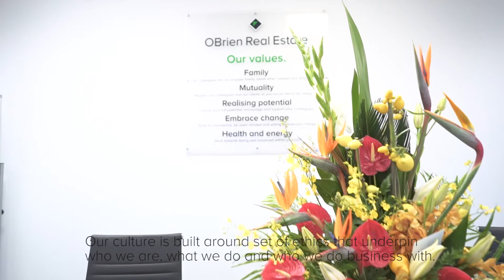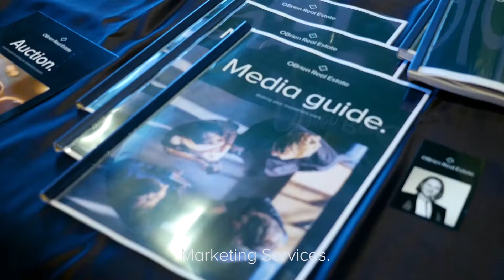OBrien Difference Makers.